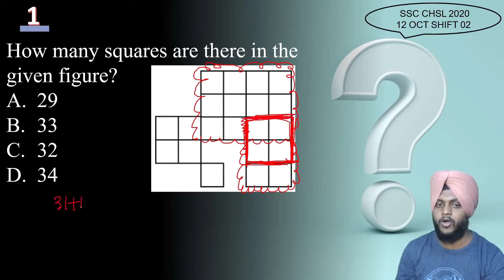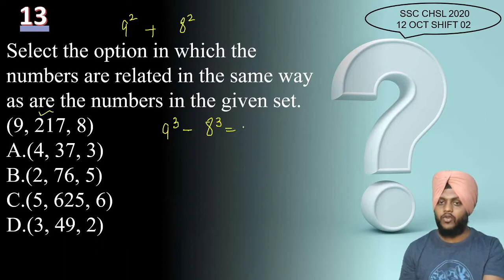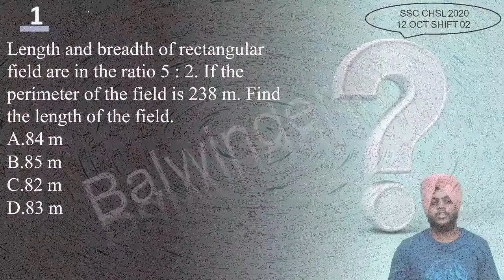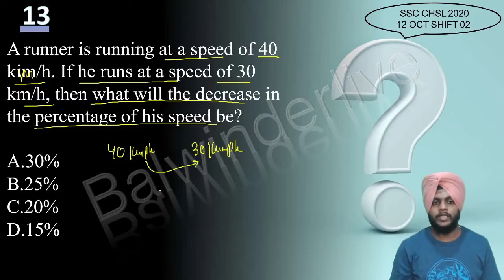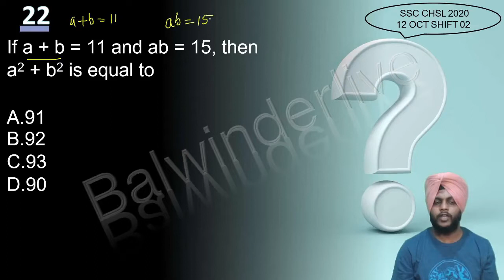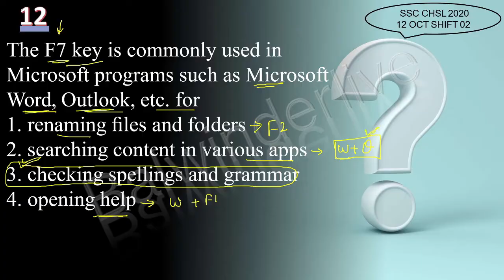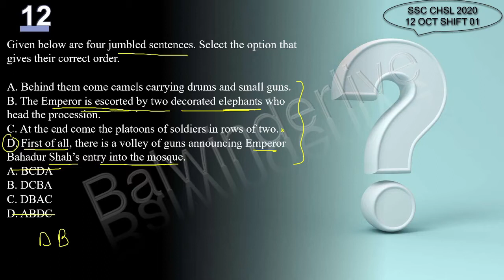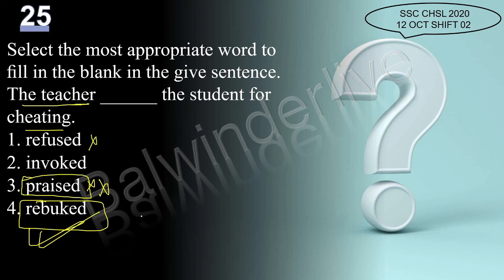SSC CHSL(10+2) Previous Year Paper Solved || 12 oct 2020-Shift 2|| by Balwinder Singh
SSC CHSL 2020 paper solution (12 Oct 2020 - Morning Shift(Shift 2)) in detail with short tricks and concept behind each question is given in this video by Balwinder singh. SSC CHSL 2020 Paper is solved in detail. This Video consists of the solutions of SSC CHSL 2020 paper.
SSC CHSL 2020 paper solution can find the detailed solution in this video and they can check what mistakes they have done in a question or what concept was involved in a question.

0:00 - Reasoning
39:43 - Maths
1:26:21 - General Awareness
1:43:27 - English

This video on SSC CHSL 2020 Paper Solution comprises of the following things: